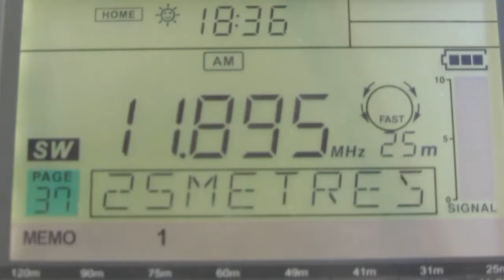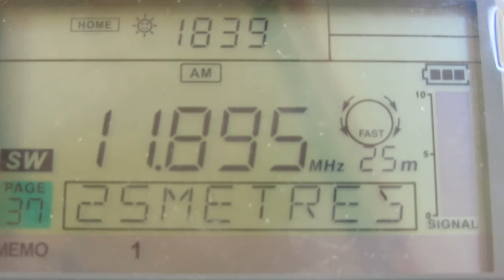ENGLISH SERVICE CRI ON 11895 KHZ FROM 100 KW IN KASHGAR (15 DEC. 2016 05.37 UTC)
Local Time: UTC +13H
Frequency: 11895 kHz
Location: New Zealand, Hira
Ant.: LW more or less 80 metres
RX: Sangean ATS 909-X